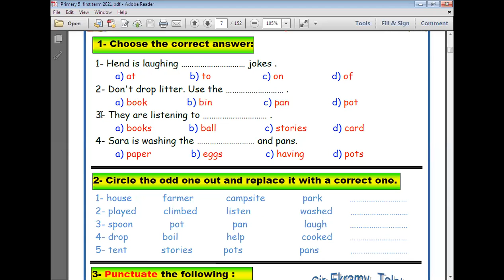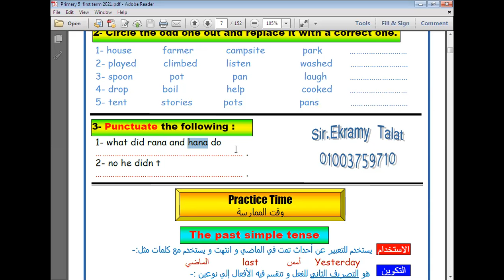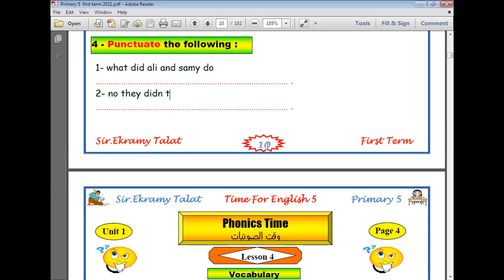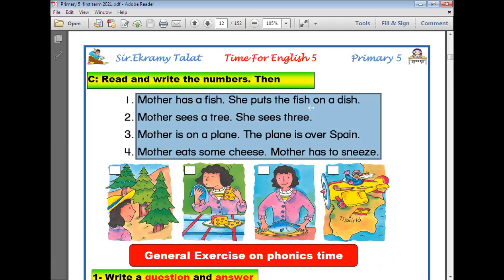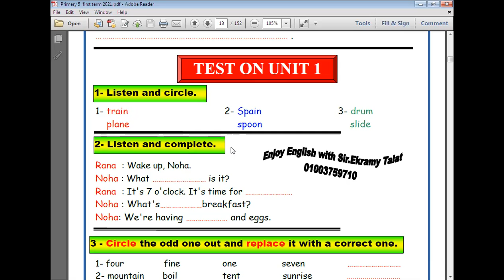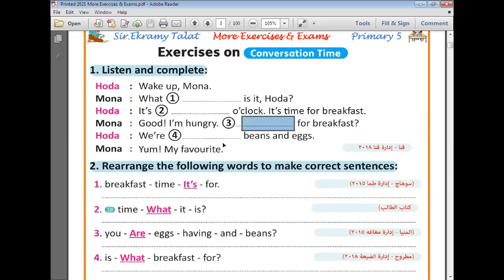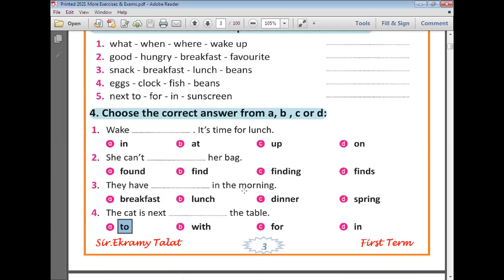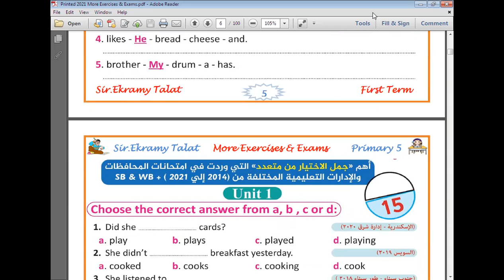الحصه الثالثه الصف الخامس الابتدائي لغة انجليزية 2022